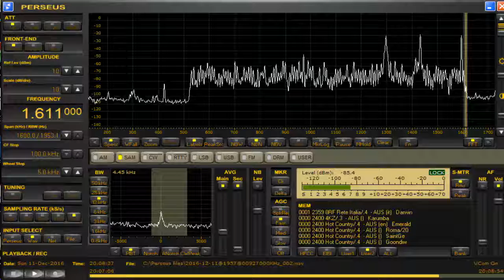memo 1611 kHz Tagalog Dec 11,2016 2005 UTC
WSML